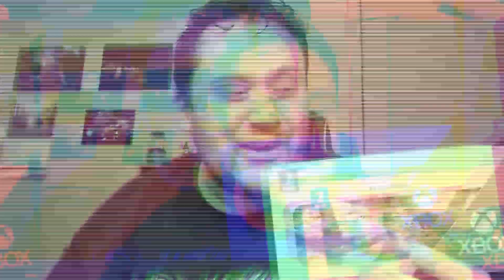Krispy Kreme Doughnuts - Xbox Donuts REVIEW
In this Video I Review Krispy Kreme Doughnuts Xbox

Support Phunken Hungry

Ko - Fi

Teespring.com

Redbubble

Phunken Hungry Social Media Pages

If you're from Adelaide / South Australia
Or you want to Sponsor a Video / Or Send a Product for me to Review

- G From Phunken Hungry